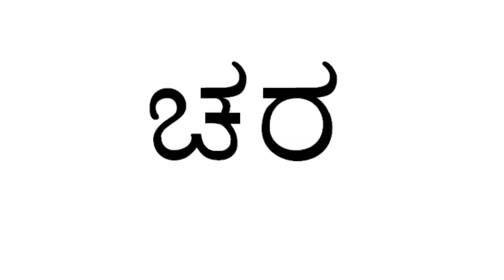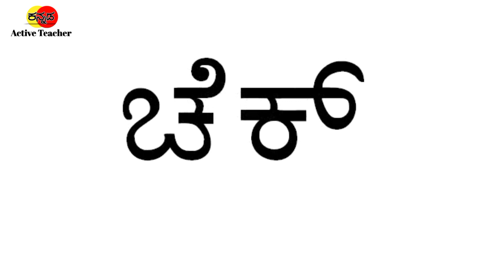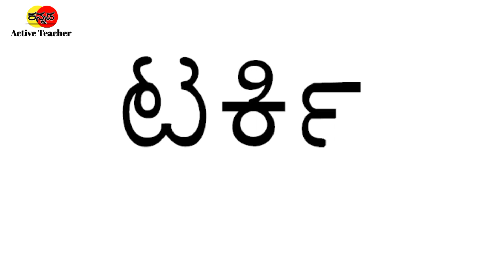Learn Simple Kannada words